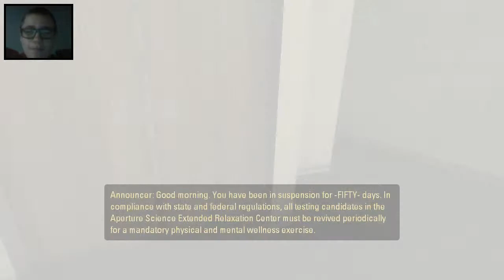Let's Play Portal 2 (Single Player Campaign) Part 1: PORTAL :D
Getting back to recording more videos again, today, recorded Portal 2.